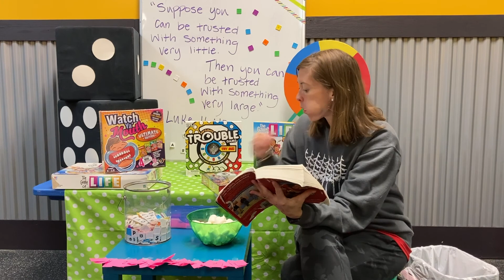January 31st // gbKids